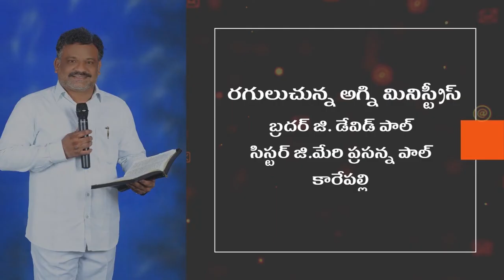Inspirational Short Message || Pastor David Paul